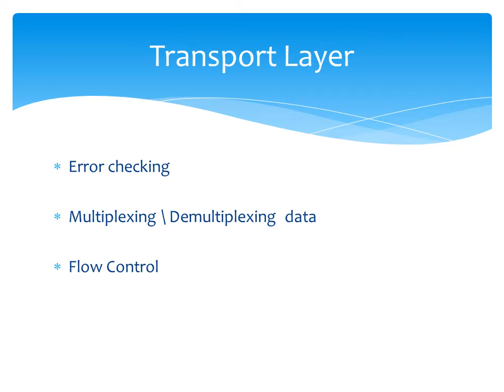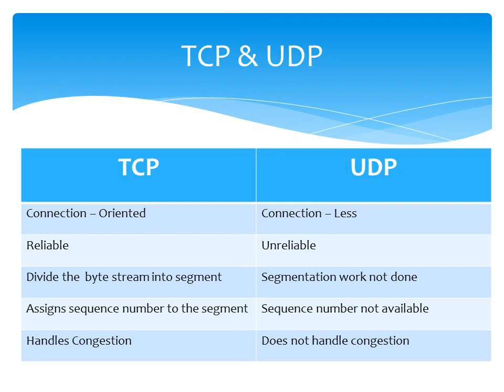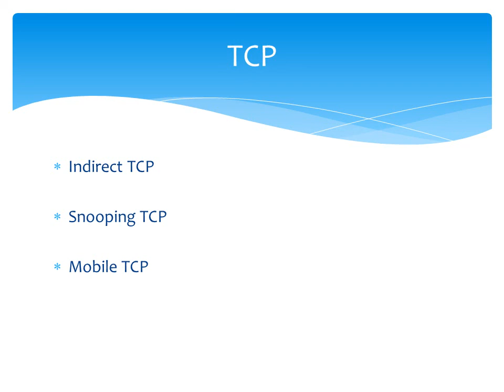Mobile Transport Layer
An introduction to transport layer is given. it also lists the modification done over the TCP to support mobility in transport layer